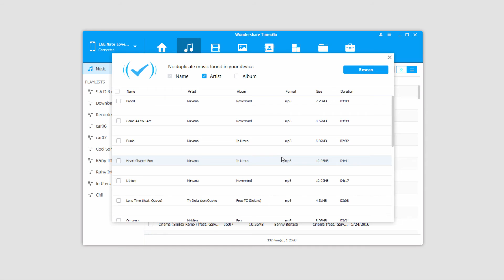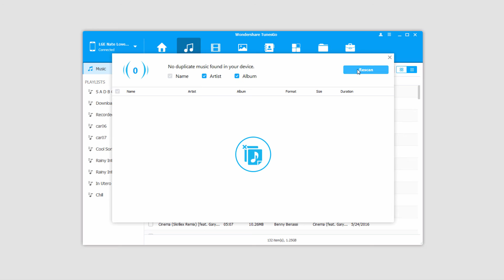Find and Remove Duplicate Android Music Files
The tutorial on how to find and remove duplicate Music files on Android.